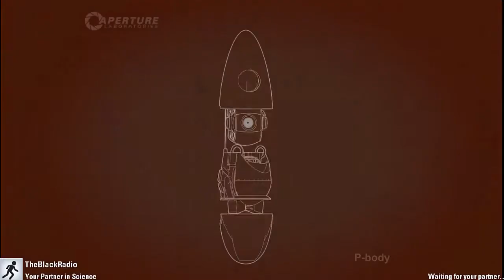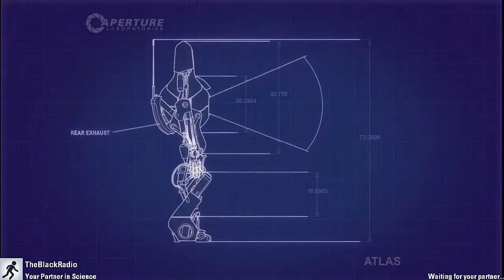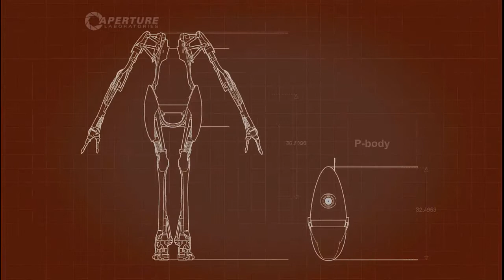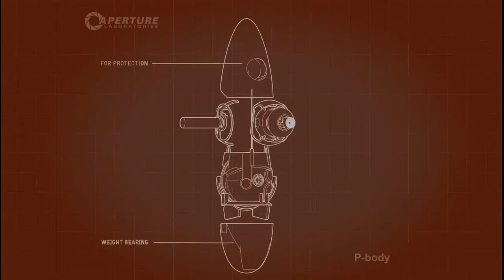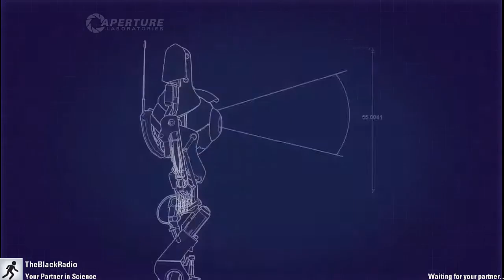Portal 2 co-op the series ep 1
In this new series called Portal 2 co-op the Series me and BlackRadio find out each other's favorite animals and elements, BlackRadio tries to annoy me with opening a door and finds out fast that if he does it I will as well and we find out how many steps each of us have taken.